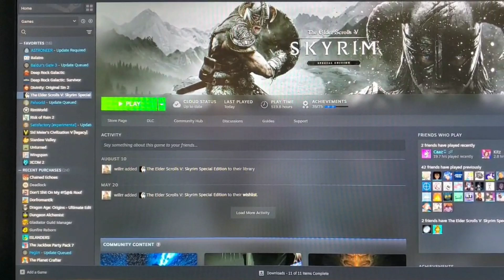I'm somewhere that isn't Skyrim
Hey look it's Skyrim discourse in current year. Sorry for the dogwater-quality mic.

0:00 Intro
1:52 History
6:44 Skyrim's Open World
13:25 Skyrim's Action
20:59 Skyrim's RPG Elements
37:12 Beyond Skyrim Bruma
42:56 Escapism
50:46 Conclusion